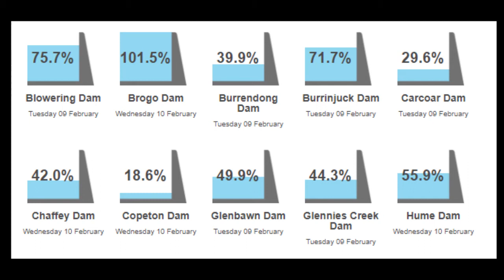The Soaker | 10 February 2021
Water Alert!

Contact Jason Haines on 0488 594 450 for all your water needs!